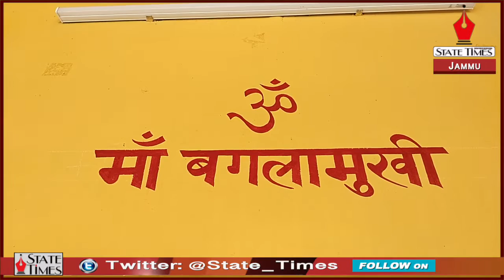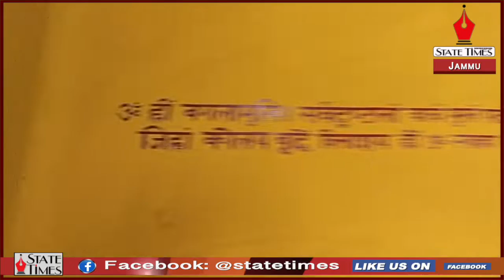𝐒𝐮𝐧𝐝𝐚𝐲𝐒𝐩𝐞𝐜𝐢𝐚𝐥: 𝐁𝐚𝐠𝐥𝐚𝐦𝐮𝐤𝐡𝐢 𝐌𝐚𝐭𝐚 𝐓𝐞𝐦𝐩𝐥𝐞, 𝐑𝐞𝐡𝐚𝐫𝐢, 𝐉𝐚𝐦𝐦𝐮